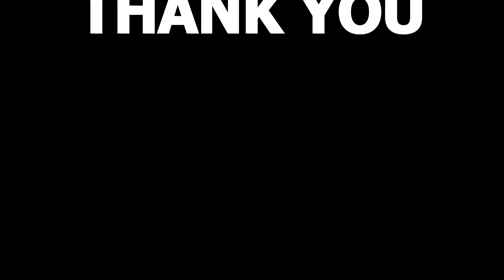you'll need to take 5 after watching these scary videos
Today on Chills Clips: you'll need to take 5 after watching these scary videos. You might know me as the Top15s narrator, the Chills YouTuber, Dylan or just the guy with a monotone voice. My top creepy countdown videos always give an in-depth analysis of scary internet videos that are strange, bizarre, mysterious, and sometimes unexplainable in hopes of determining if said scary videos are real or fake.